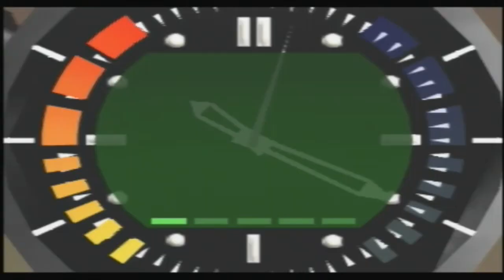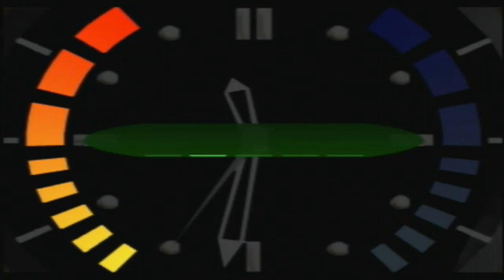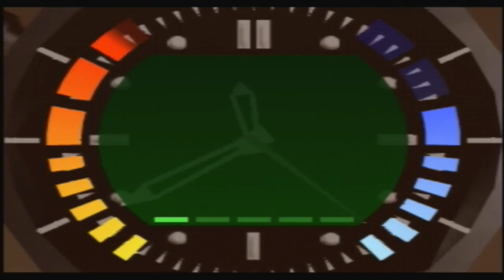007 goldeneye n64 part 1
This video is about 007 goldeneye n64 part 1